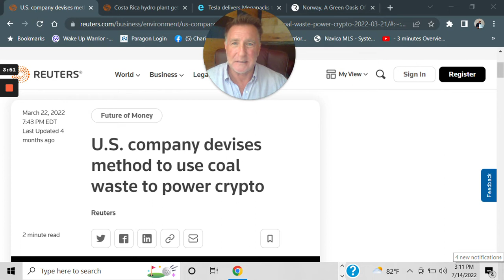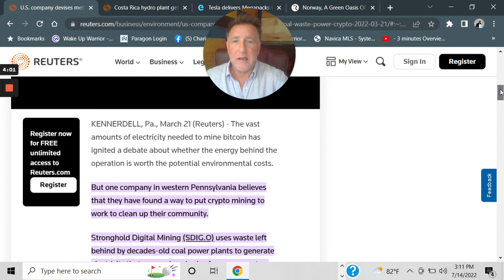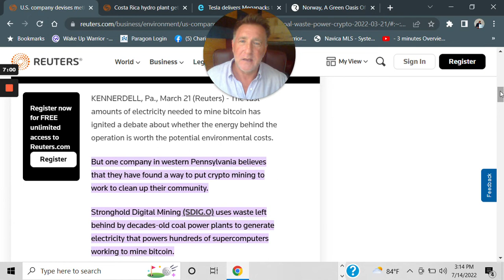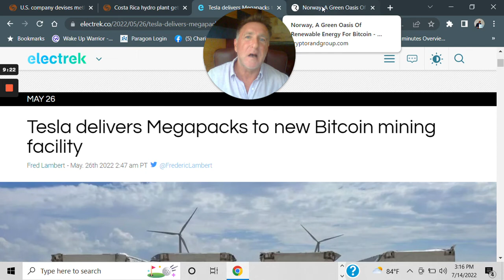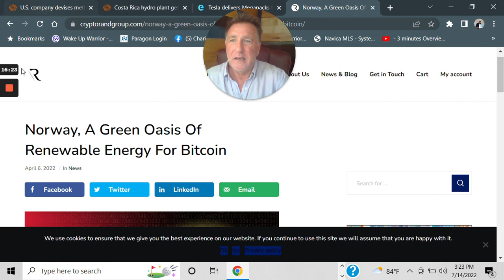BITCOIN BTC SAVES THE CLIMATE | Learn the FACTS!!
Bitcoin (BTC) Cryptocurrency is saving the Climate. Climate Change is a real issue and Bitcoin is literally moving the Clean Energy Technology forward at a rapid pace. U. S. Company devises method to use coal waste to power Bitcoin Mining. There Is Hydro plants around the world making Bitcoin Carbon Neutral and is moving all Crypto Bitcoin mining to Carbon negative. Get behind the Bitcoin Climate revolution.